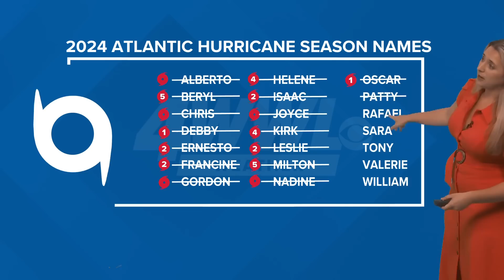Saturday 10PM Tropical Update: Watching Invest 97-L in the Caribbean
Meteorologist Alexa Trischler says Invest 97-L has a high chance of tropical development. We could see a tropical depression in the coming days.